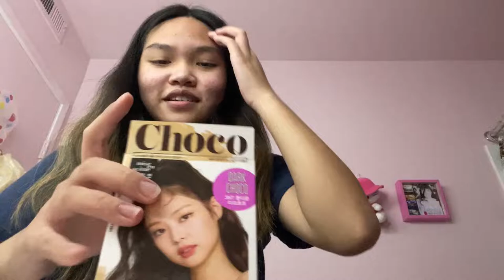dying my hair at 1 am lols | hello bubble hair dye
tried dying my hair brown using the hello bubble hair dye thing from tiktok but lolsies i turned my hair red